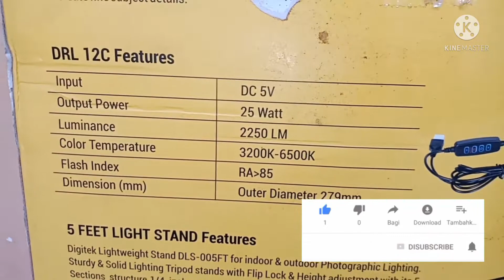Best &affordable Ring light Digitek ring light 12c??? with tripod unboxing &honest review 😊